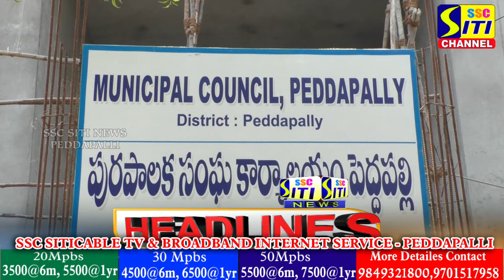SITINEWS HEADLINES II 12-03-2024